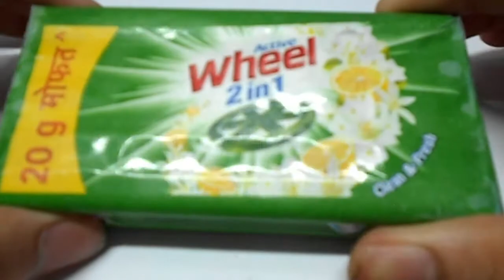How to remove disc brake oil (in 2 min)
Hey Guys,,,
I hope u like this solution that "How you can remove oil from your cycle" !!!